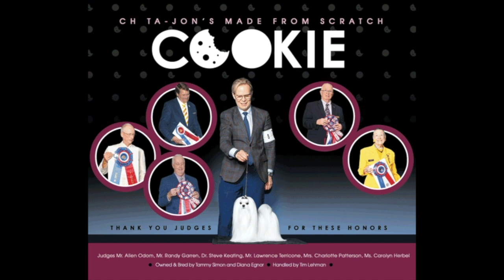Table Talk Live sits down with Doug Johnson to chat about the upcoming Indy Winter Classic Dog Show